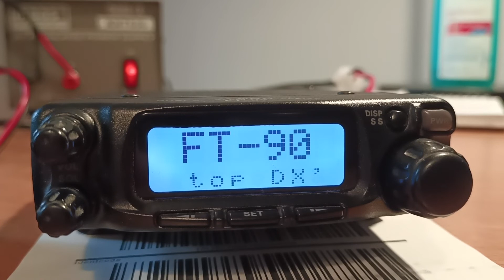yaesu FT90R demo